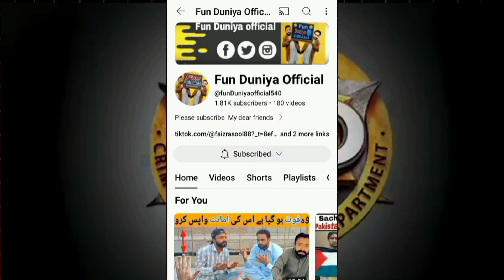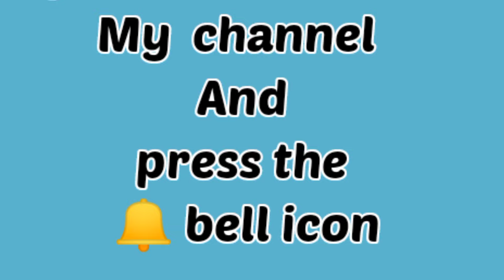CID All Team Real Name | CID All Team date off birth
crime show
cid crime cases
hindi crime show cid
cid daya
best cid episodes online
cid best cases
cid abhijeet
detective series
acp pradyuman
cid investigation
cid new episodes
cid special episodes
cid most watched episodes
cid acp pradyuman
best cid series
cid full episode on youtube
most watched episode
सी.आई.डी
sony tv cid
cid 2024
sony wah cid
सीआईडी
sony wah cid episode
cid
cid cases
cid special episode
sony cid episode
cid all episode
cid new episode 2024
best cid episodes
cid best from tv
latest cid
liv crime new channel
set india
abhijeet cid
cid action
cid thriller cases
sony set
cid night
cid episodes on pal
indian tv serial
thriller
sony
sony aath
bengali channel
bengali crime show
detective show
abhijeet
bengali serial
indian crime show
bangla channel
indian detective show
aath
aath shows
crimes in india
daya abhijeet
cid mysterious cases
best of cid full episode
hindi tv shows
hindi serial
sony pal show
hindi tv series
cid on pal
cid full episodes
acp pradyuman team
acp pradyuman mastermind
dayacid
pal channel
cidpopular
cid on sony pal
palcid
cid best episode
thrill
bengali shows
sony aath channel
sony aath cid
cid bangla 2024
hindi tv serials
cid mysterious case
aath cid crime
sony aath cid bangla
cid bangla
cid episodes on sony pal
detective
suspense show
best of cid aath
সীআইডী
cid crime show
best of cid bangla
cid bangla best episodes
cid bangla aath
strange clues
sony entertainment
set
aath crime
daya
cid banla episodes
crime investigation bureau
jail ke raaz
cid full ep 1544
cid bengali full episode 1498
cid full ep 1122
cid full ep 1009
cid ep 1384
cid episode 913
cid daya and abhijeet
cid ep 1154
cid full ep 1261
hunting masterminds
cid ep1494
cid episode 928
cid full ep 876
cid full ep 1225
cid episode 929
cid ep 1373
cid bengali full episode 751
cid full ep 1008
sony cid
badlapur
cid full ep 1404
cid full ep 1038
cid episode 915
satark rahe
cid viral episode
cid daya special
acp pradyuman special
lalbaugcha raja live
lalbaugcha raja
ganpati visarjan
cid episode 751
cid full ep 1278
cid ep 1392
cid bengali full episode 1038
cid full ep 1052